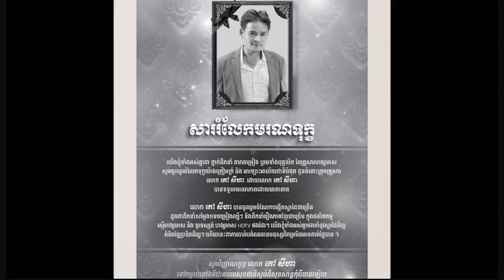លោកស្តាយបំផុត! លោក កែវ សីហា អ្នកនិពន្ធដ៏ល្បីរបស់ហង្សមាសបាត់បង់ជីវិតហើយ